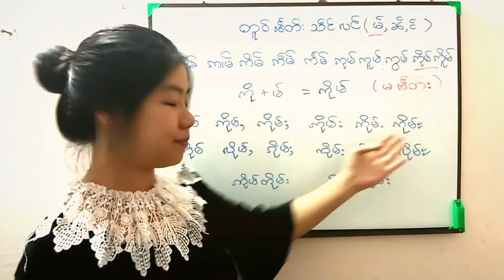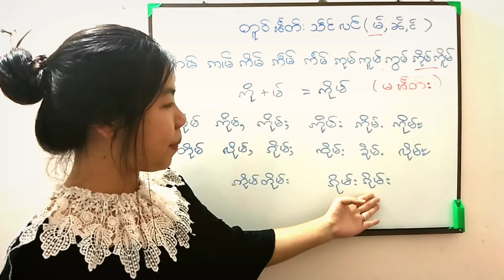Ep40 ဢိုမ်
ၵေႃႉႁၵ်ႉလိၵ်ႈတႆး@ရှမ်းစာပေချစ်သူများ အခြေခံသင်ခန်းစာတွေ ပြီးသွားရင်တော့ စကားပြောတွေနဲ့ အဘိဓာန်တွေကို သင်ပေးသွားဖို့ လည်း ရှိပါတယ်